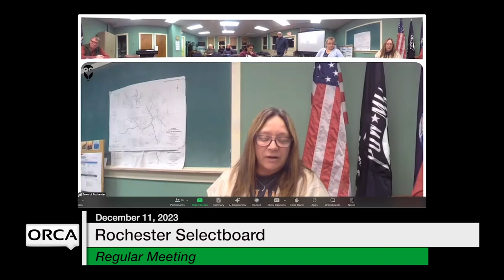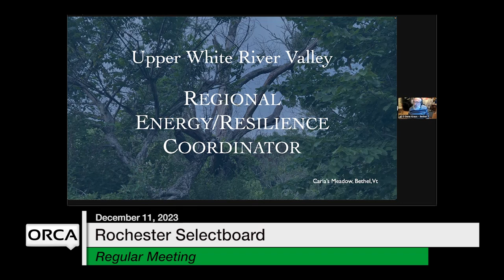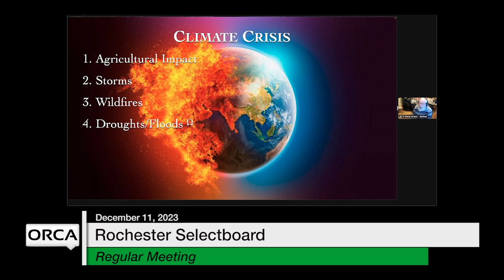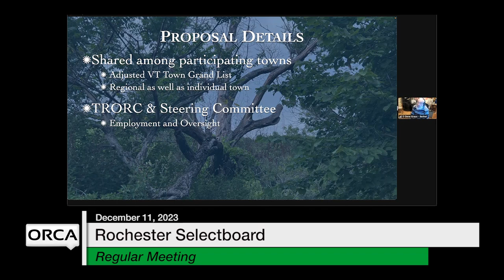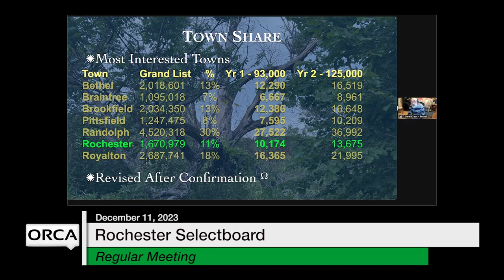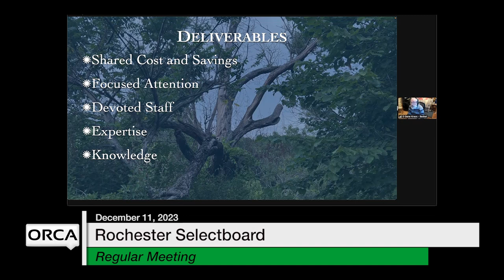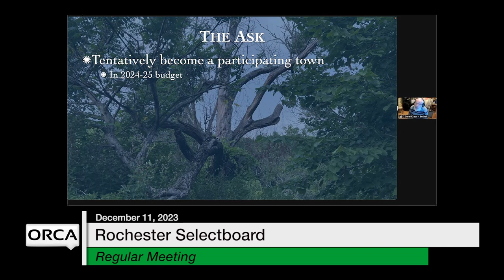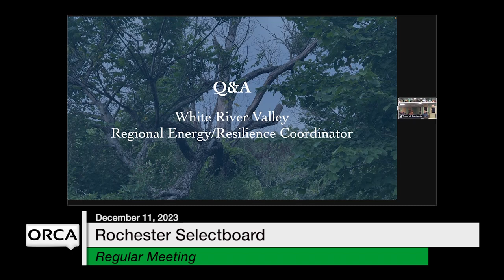Rochester Selectboard - December 11, 2023 [ROS]